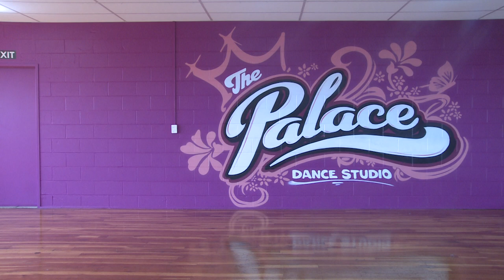TICK TOCK - Bottoms Up (Performance)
Ruthy Pearce and Samyah Powell, both 9 years old, are back after competing at the world hip hop championships.

Choreography by Parris Goebel

Song - Trey Songs - Bottoms up